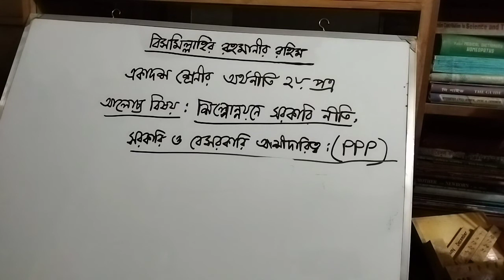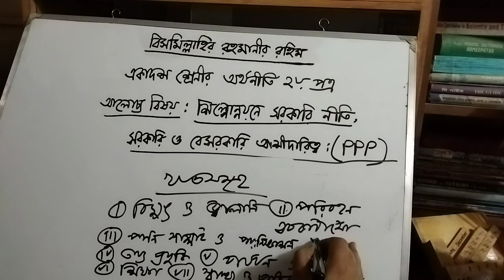একাদশ শ্রেণীর অর্থনীতি ২য় পত্র।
বাংলাদেশের শিল্প।